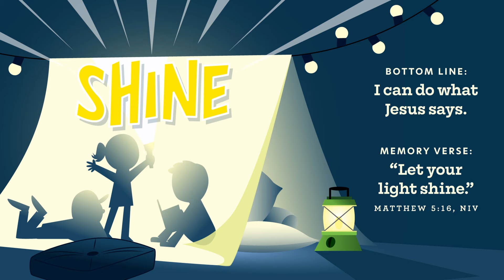Wonder Clubhouse: April 28, 2024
For at-home conversation starters on this week's Bible story, a monthly Memory Verse, and helpful tips about parenting in the preschool phase, download the Parent Cue app